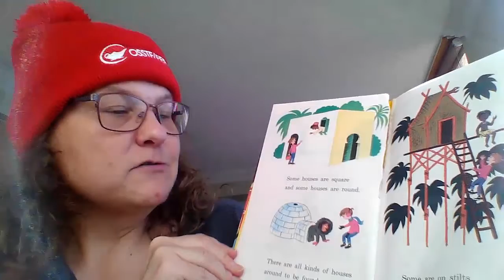literacy april 6 2020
What you need to do for literacy class today April 6 2020